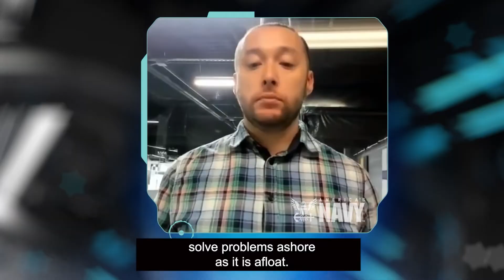SUSECON Digital 2021 Keynote: KEY1004 Dr T and Keith Basil